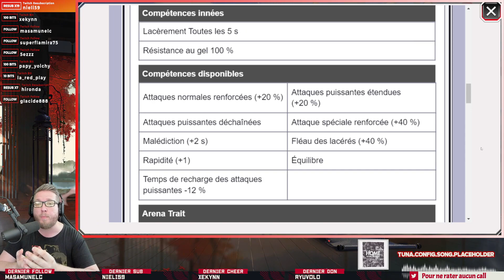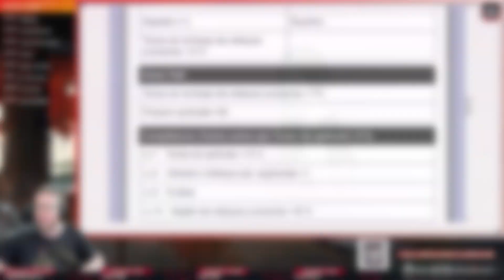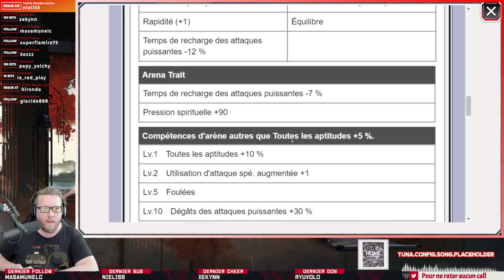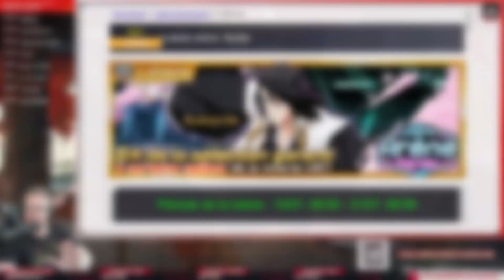PERSO GOLDÉ, FILLERS CLAQUÉS - ANALYSE BYAKUYA ARENA ♦ Bleach Brave Souls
Byakuya débarque demain, avec de nouvelles compétences d'arène.
Mais il arrive aussi avec une sélection de fillers... discutable ! Au mieux...
🔶PARTENAIRE OFFICIEL HUAWEI🔶
📩ME CONTACTER 📩
🎮 Ma Chaîne Twitch 🎮
🎮 Code Créateur EPIC 🎮
👉 GEE-OHM
🎧MA BOUTIQUE EN LIGNE🎧
🎧SOUNDTRACK🎧
Outro Vidéos : Chris Christodoulou: The Rain Formerly Known As Purple - Risk Of Rain 2